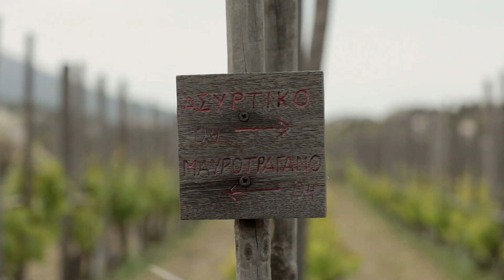T-Oinos - Mots by Gérard Margeon & Stéphane Derenoncourt